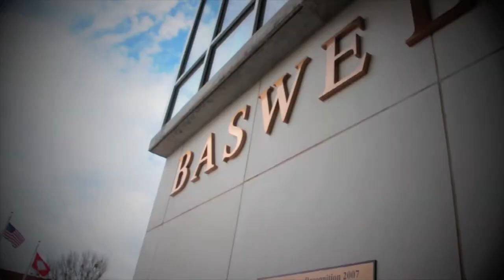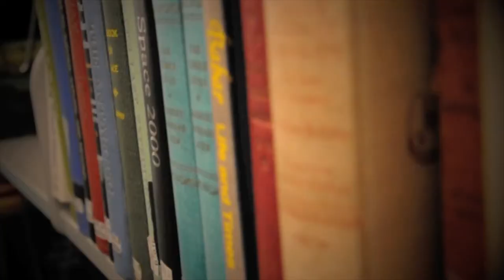IAMARKANSASTECH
Aired at Time Out for Tech 2016.